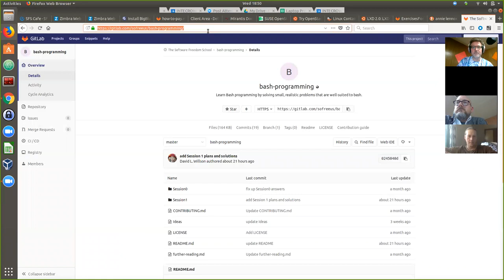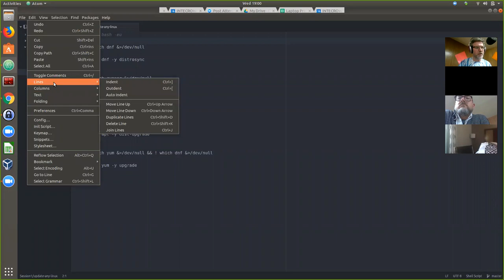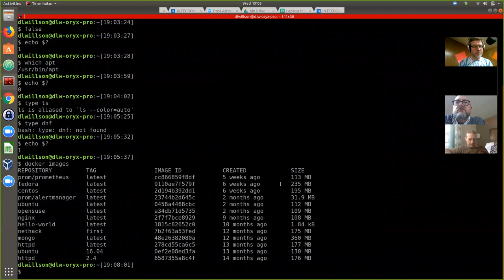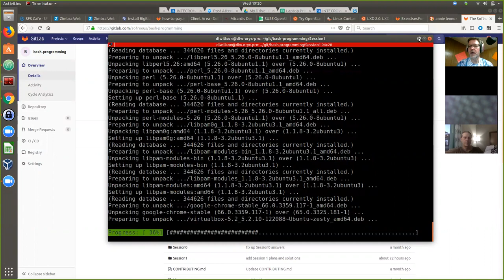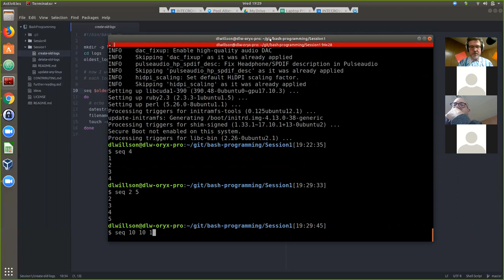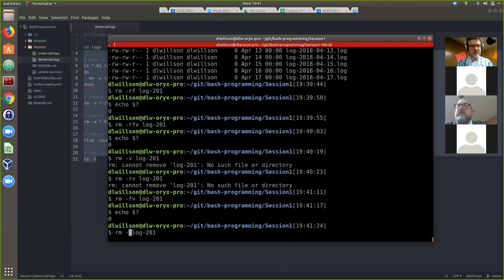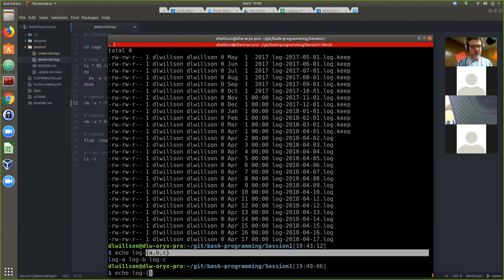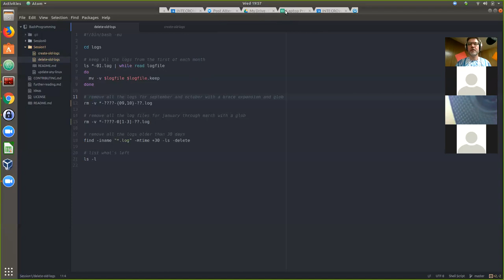Bash Programming: Session 1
Session 1 of the Bash Programming class